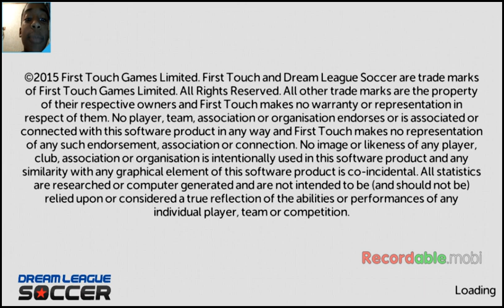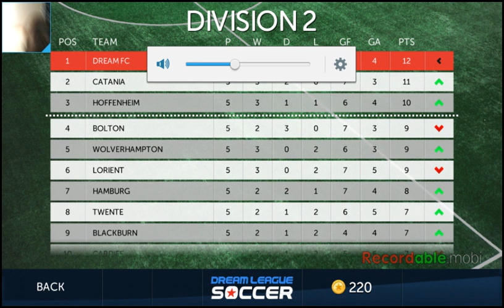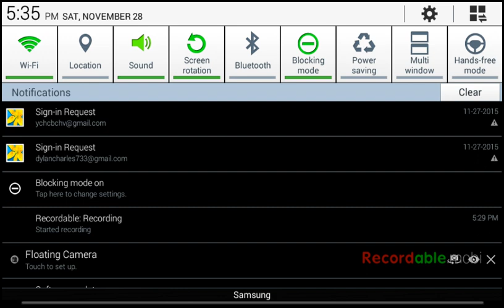Socer / card wars